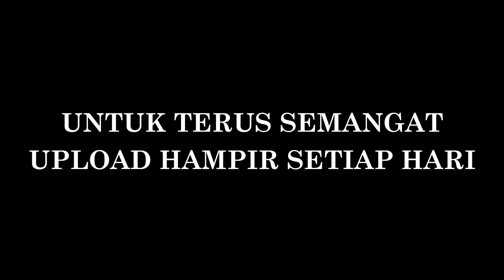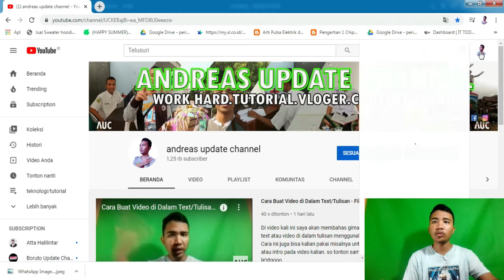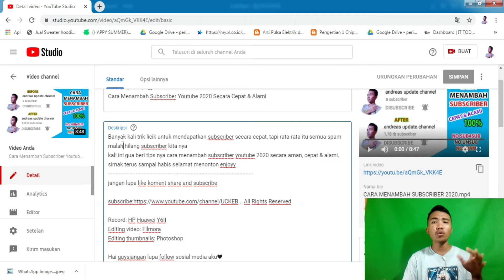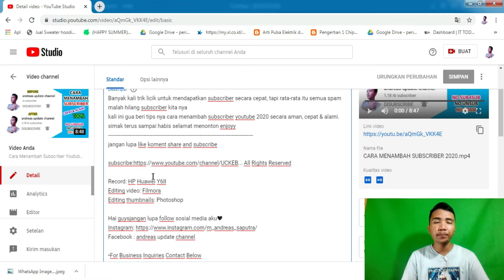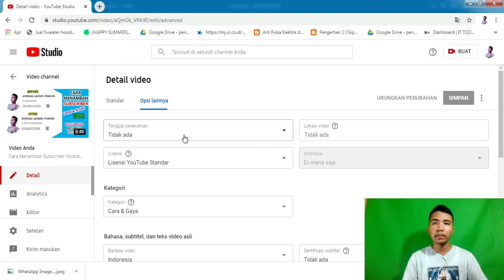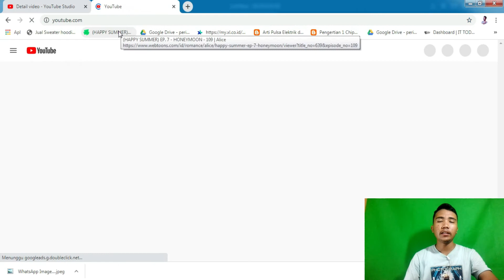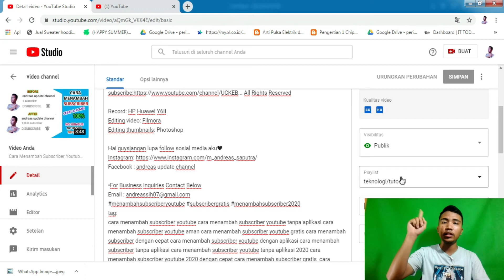CARA CEPAT MENDAPATKAN 1000 SUBSCRIBER PERTAMA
Ini pengalaman aku guys mendapatkan 1000 subscriber dengan real tanpa pihak ketiga,(sub4sub) gak lama ko pokoknya saya ceritakan lengkap deh pensaran kan tonton aja sampai habis guys yah enjoyyyyyyy.

Record: HP Huawei Y6II
Editing video: Filmora
Editing thumbnails: Photoshop